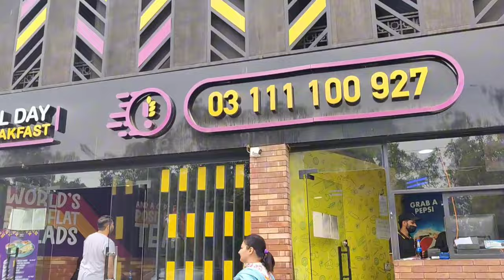Ramzan 2024 | Ramadan grocery | Ramzan Shopping | Ramadan vlog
Be happy..

Daily lifestyle vlogging
Sunday day out
ramzan grocery
grocery with kids